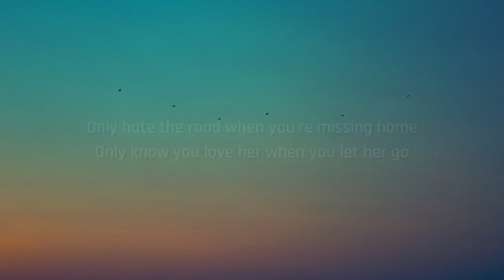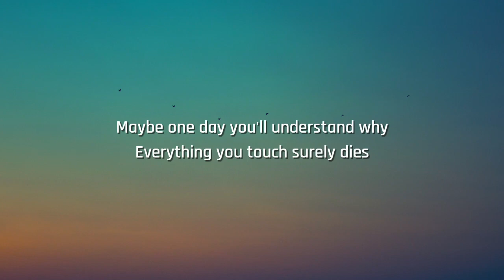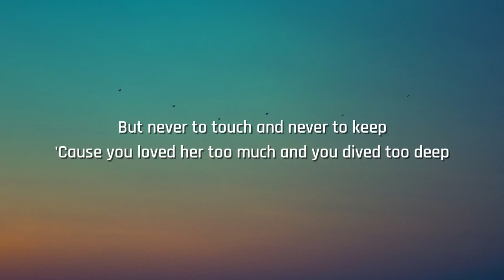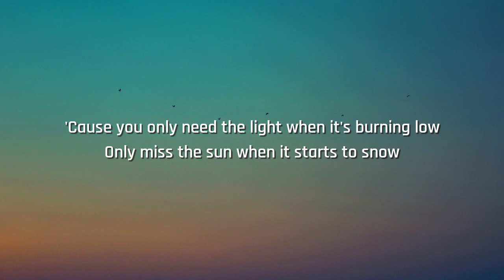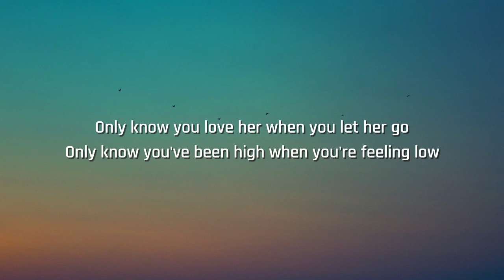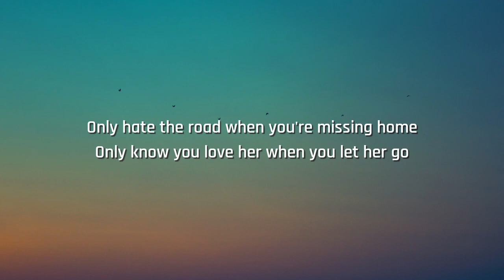Passenger - Let Her Go (Lyrics)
[Bridge]
Whoa